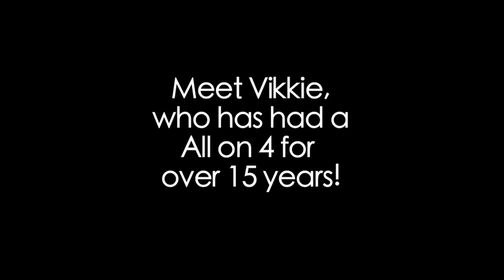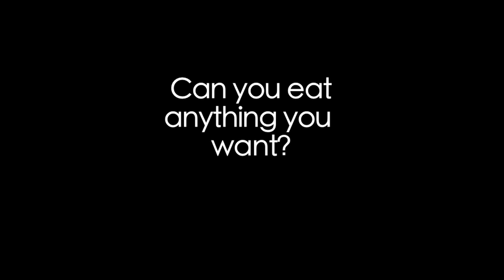Patient Testimonial Vikkie with open